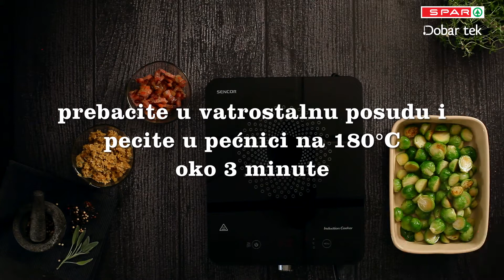Prokulice s pancetom i parmezanom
Sastojci:
800g prokulica (kelj pupčar)
25g maslaca
25g krušnih mrvica
25g parmezana
100g pancete
1 limun
stručak svježe kadulje
sol
maslinovo ulje